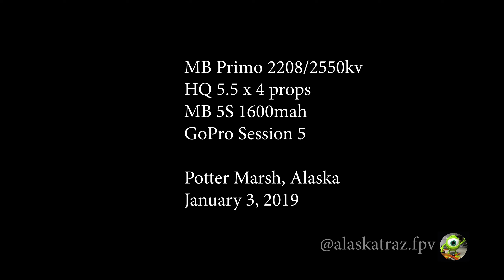Arctic Flow | Pink Hour | Potter Marsh, Alaska | GoPro Session 5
Due to the weather and holidays, I have not flown since the Nov. 30 earthquake.  Five weeks seems like 5 months! Today is the first clear, sunny day since then.  It's a beautiful, 23 deg F. Perfect day to get back in the saddle. Jan. 3, 2019.

MB Primo 2208/2550kv motors
MB 5S 1600mah battery
HQ 5.5 x 4 x 3 props
214mm frame with full TPU pod enclosure
TBS Crossfire
Mach 2 VTX
Ublox GPS
Runcam Eagle Micro